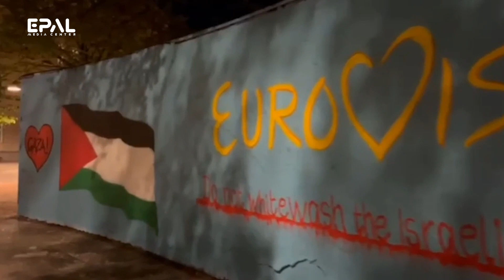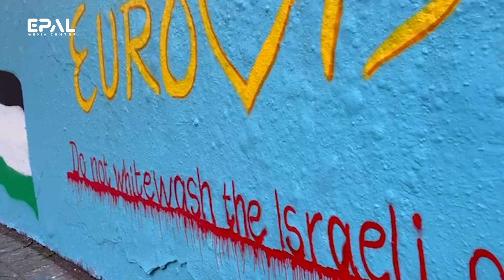لوحة جدارية ضد مشاركة إسرائيل في مهرجان يورو فيجين بمالمو